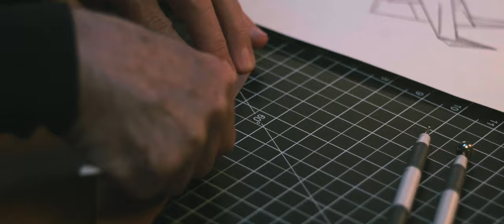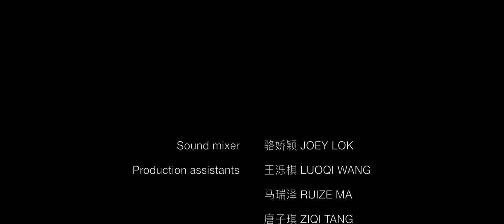Character Actor Frankie Verroca in 'Peacock' ...a NYC School of Visual Arts film directed by Kit Yam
Actor Frankie Verroca stars in this short film about Love, Dementia, and the art of Origami. This sensitive film deals with a loving married couple and the husband whose diminishing Origami skills are yet another sign of his early Dementia. Congratulations to student Director Kit Yam at the School of Visual Arts in NYC.